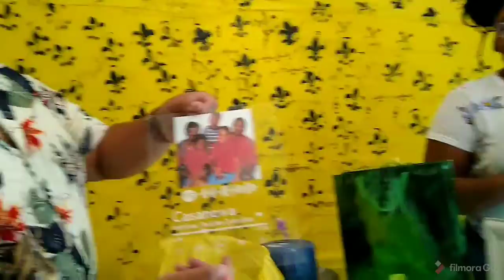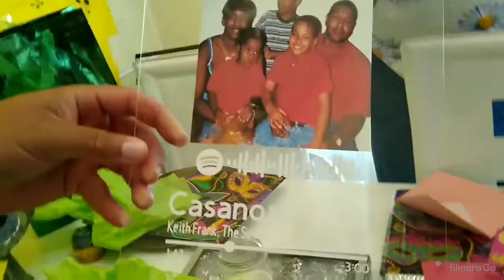Josh 30th Zoom Birthday Party!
help me celebrate Josh 30th birthday!!